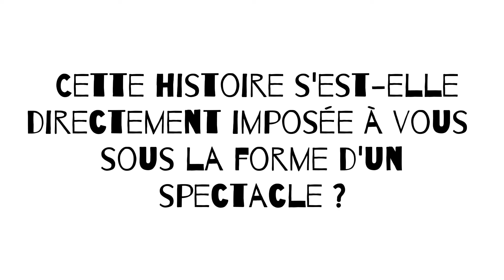STEVE SUISSA SCÉNARISTE, RÉALISATEUR ACTEUR ET METTEUR EN SCÈNEE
Vous aussi vous souhaitez rejoindre le monde de la scène ?